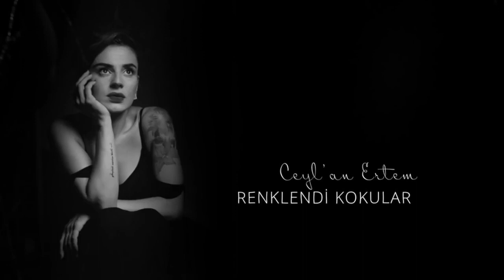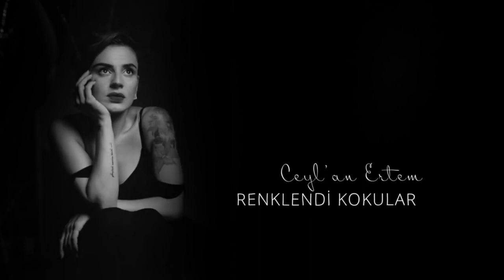renklendi kokular - ceyl'ertem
Bir çiçek yağmuruna,
Tutuldu sanki çimen.
Ah!
Kış ortasında,
O bahar bulutları.
Renklendi kokular,
Etrafımda...